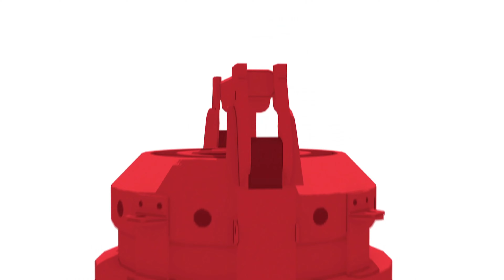Amazing Superhero Game - Marvel's Spider-Man 2 Gameplay #1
Immerse yourself in the thrilling world of gaming, where every click and strategy shape your destiny. Whether you're navigating fantastical realms, engaging in fierce battles, or solving intricate puzzles, gaming transcends mere entertainment, offering an interactive experience that fuels adrenaline and sparks creativity. From the pixelated nostalgia of classic games to the hyper-realistic landscapes of modern titles, the gaming landscape is a diverse tapestry that captivates players with its rich narratives, stunning visuals, and the endless pursuit of victory. Grab your controller, keyboard, or touchscreen, and embark on a journey where challenges and triumphs await at every turn